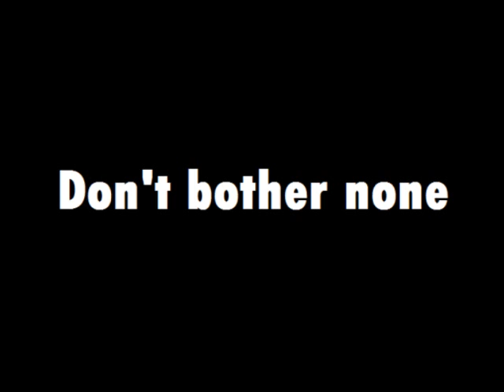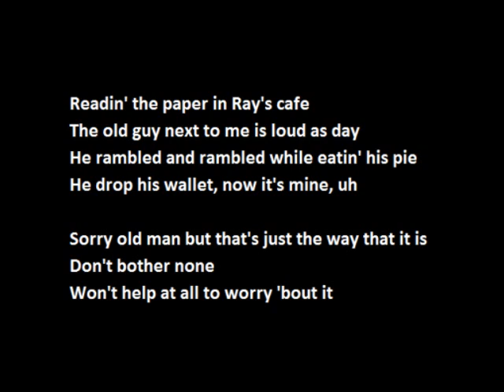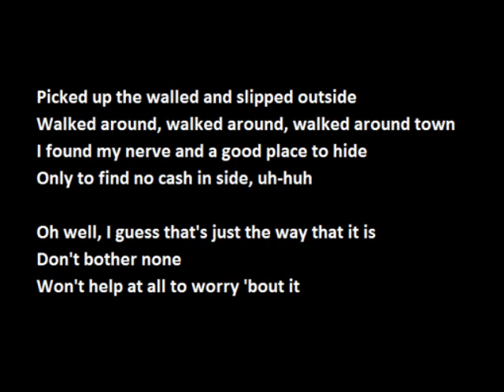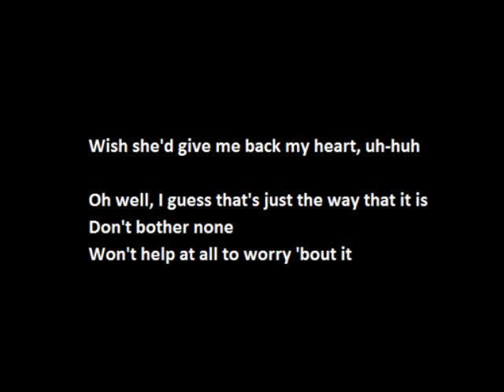Yoko Kanno - Don't bother none lyrics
Album: Cowboy Bebop OST II No Disc
Composer Yoko Kanno feat. Seatbelts
Vocals: Mai Yamano